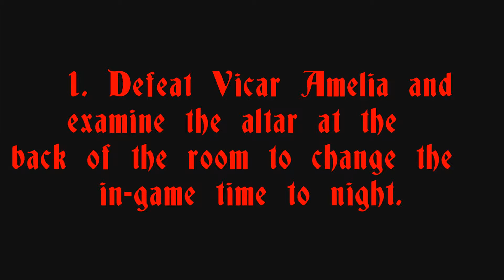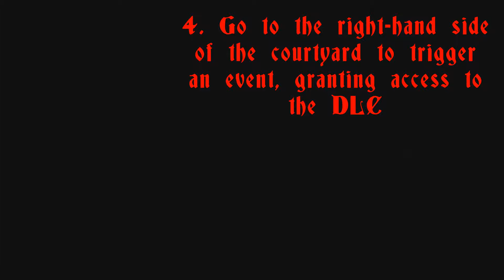Bloodborne - How to Access Bloodborne: The Old Hunters DLC